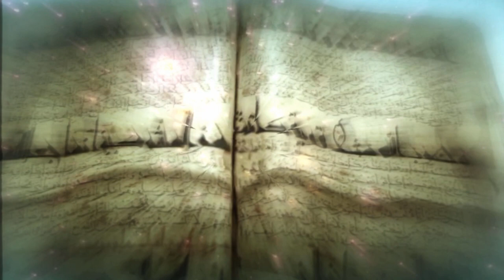করোনর ভয়ে এত কিছু করছো কিন্তু আখেরাতের জাহান্নামের জন্য কতটুকু করছো jahannamer ajab